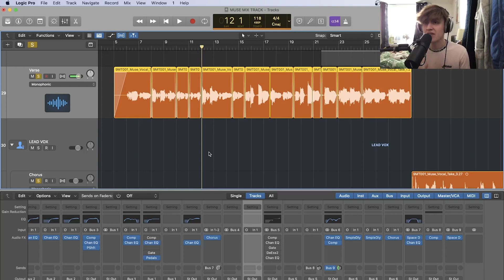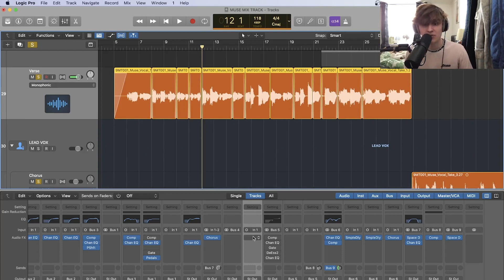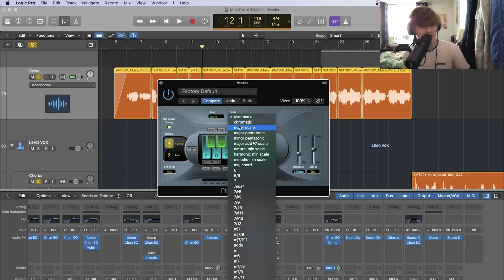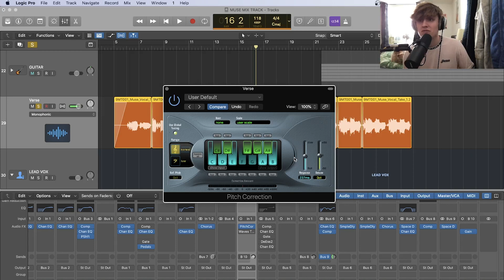How To Use Pitch Correction In Logic Pro X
In this video we will be learning how to use pitch correction in logic pro x.